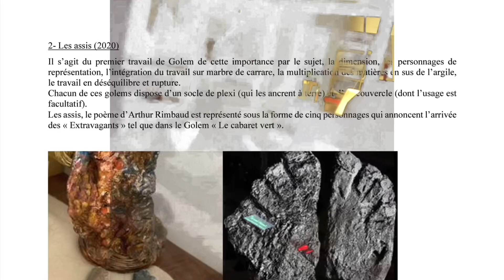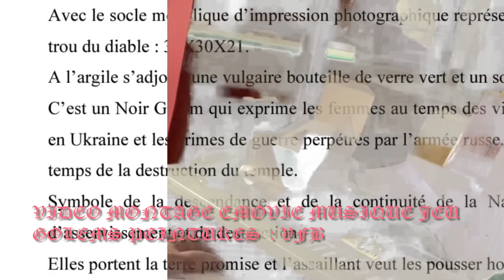Les petits papiers VFB